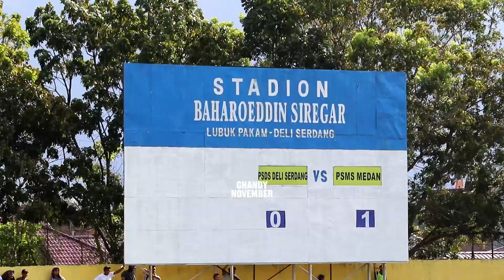PSDS VS PSMS MEDAN | STADION BAHARUDDIN PAKAM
PSDS VS PSMS MEDAN | STADION BAHARUDIN PAKAM

Pertandingan antara PSDS Deli Serdang Vs PSMS Medan di Stadion Baharuddin Siregar Lubuk Pakam.

PSMS MEDAN,PSDS Deli Serdang, Touring, wisata, Motovlog Medan, Medan Motovlog, Ghandy November